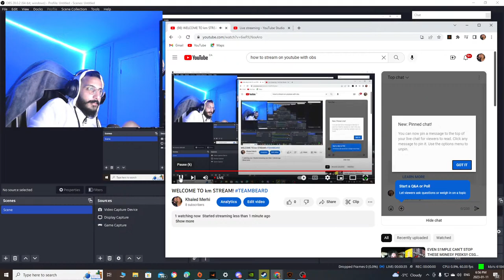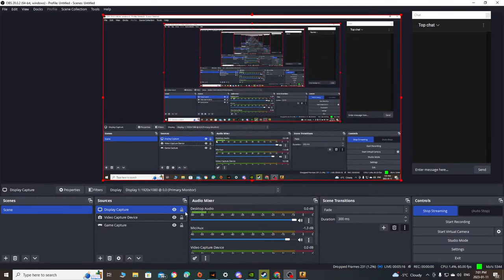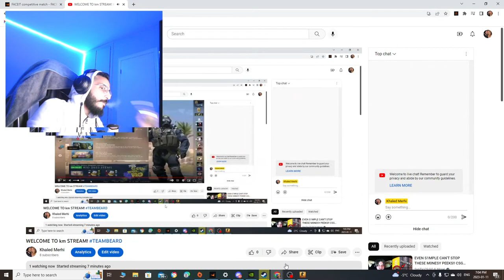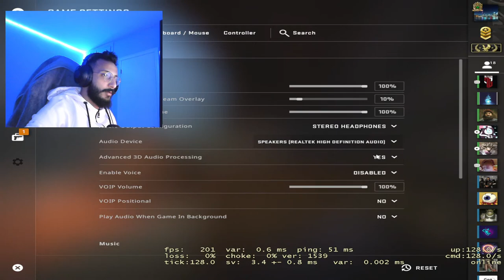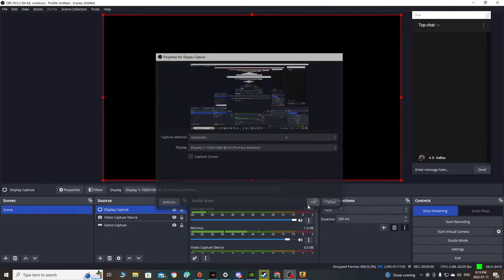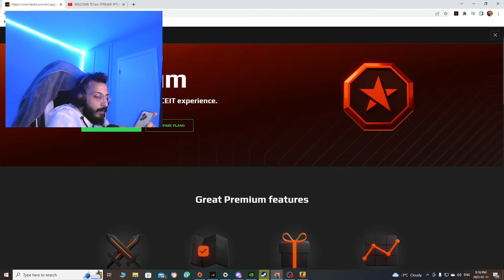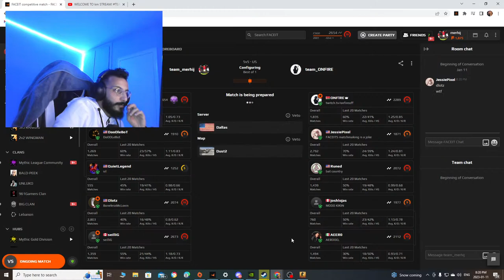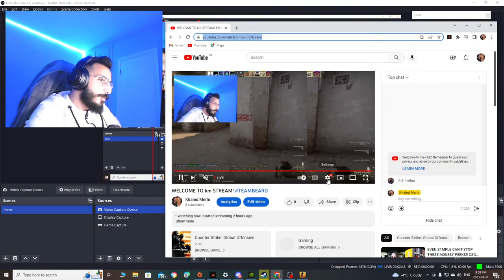WELCOME TO km STREAM!